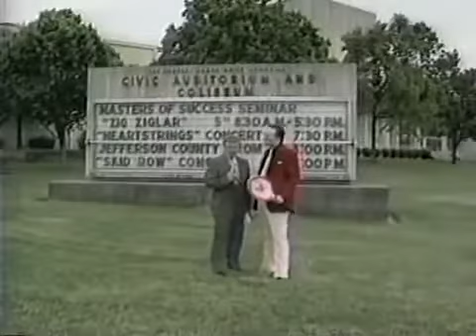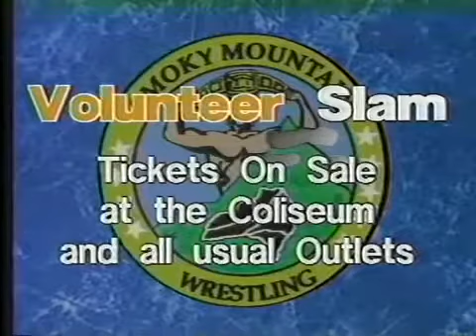Smoky Mountain 05/16/92